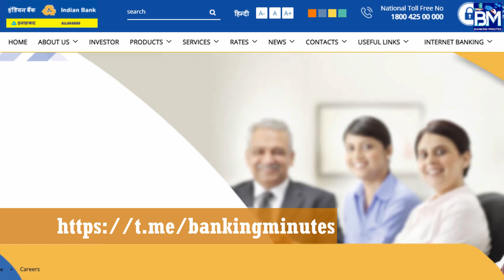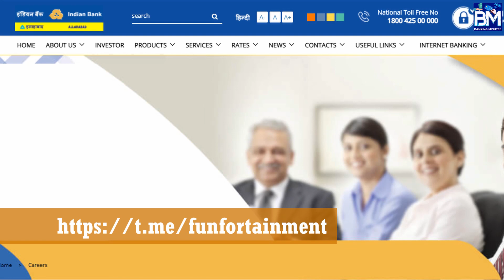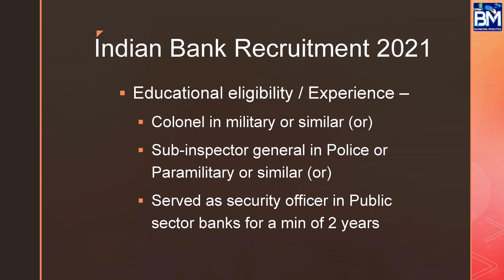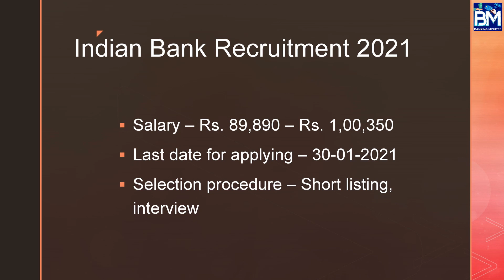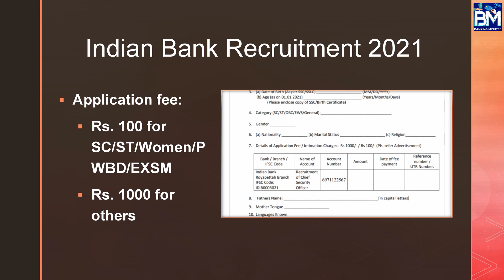Indian Bank Recruitment 2021 - How To Apply, Eligibility, Fees, Selection Procedure, Salary in Tamil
Indian Bank has made official announcement on recruitment for 2021.

In today’s video I shared all the details about the Indian Bank recruitment announcement.

I share the details about the vacancies, how to apply for the recruitment, the eligibility for the post, the salary, application fees and the selection procedure.

Watch today’s video to know all about the latest Indian Bank recruitment announcement!